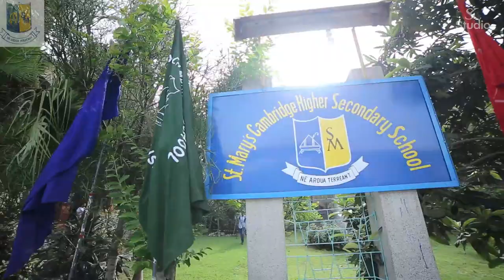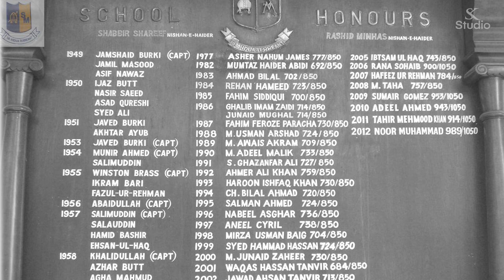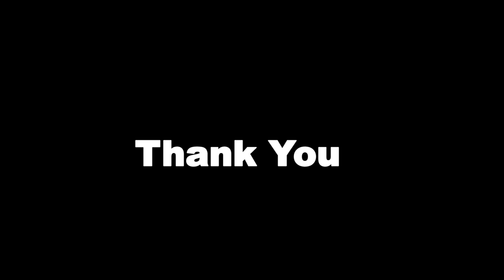Saint Mary's School Alumni 2019.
The school’s history begins right after the foundation of Pakistan. St. Mary’s Cambridge School was established by the Mill Hill London Catholic Fathers in March 1949 as a missionary school for the Catholic diocese of Islamabad-Rawalpindi. In its earlier phase the school was housed in the Holy Family Hospital building, Saidpur Road, for a short period of time. Later on, the Sisters of the old Holy Family Hospital were shifted to the new hospital building and the old hospital building was given to the Diocesan Board of Education to operate St. Mary’s Cambridge School.  The new facility was  far more appropriate for the growing number of students as more and more people from all walks of life wanted to educate their children in the school.